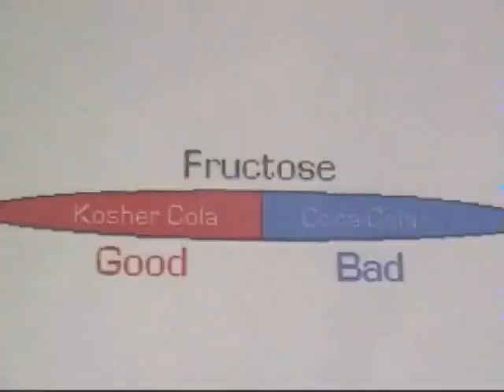Kosher Cola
Our new product, Kosher Cola!